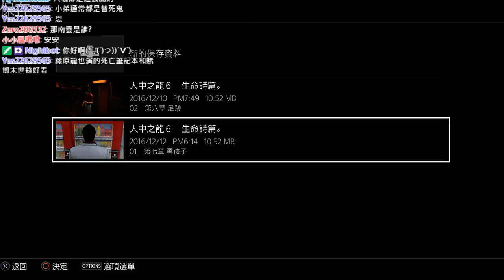【小次郎】PS4 人中之龍6 生命詩篇 12/12 (part1)